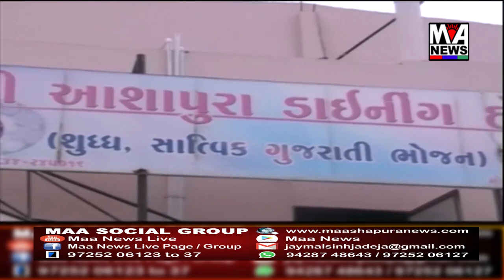ભુજની ધન્વંતરિ સ્કૂલ માં સ્પીચથેરપી માટેનો કેમ્પ યોજાયો